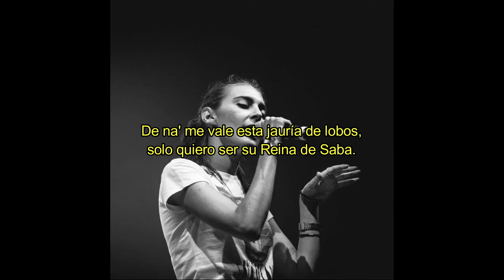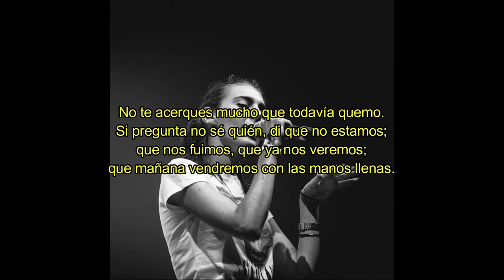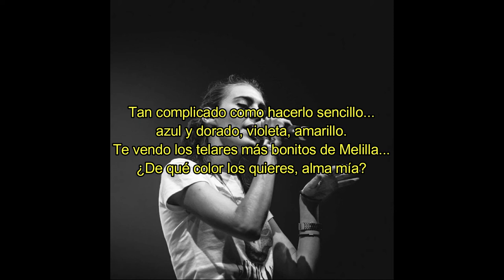Gata Cattana - Nada funcionando | Letra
Eterna.